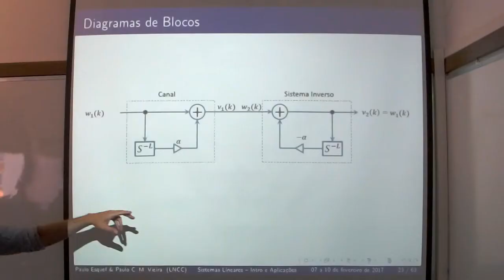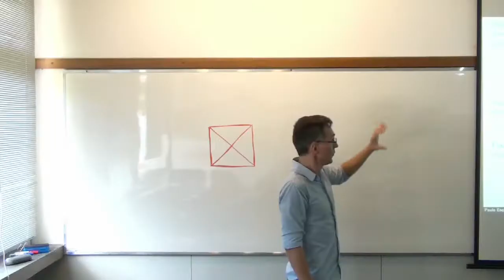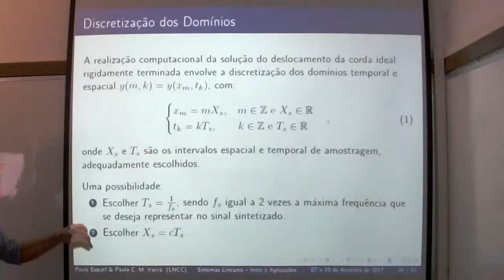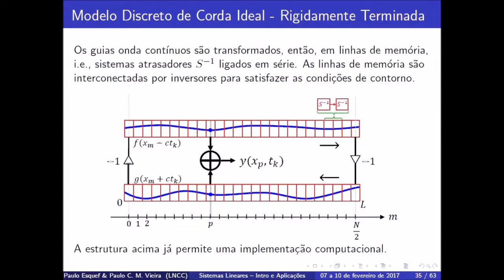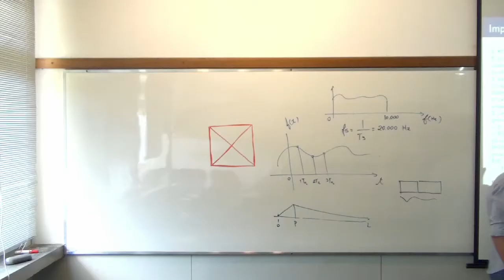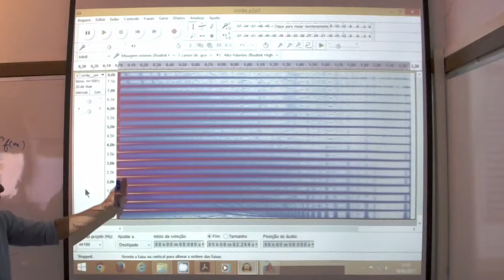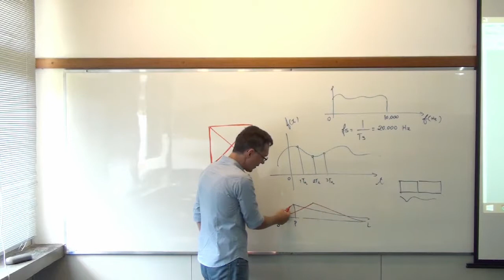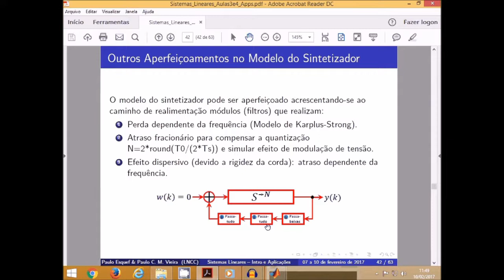Mini-Curso - Sistemas Lineares: Introdução e Aplicações - Aula 4 - Parte 1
LNCC/MCTIC - Programa de Verão 2017

MC-A01 - Sistemas Lineares: Introdução e Aplicações - Aula 4 - Parte 1

Material (slides, demonstrações, etc.) disponível em lps.lncc.br